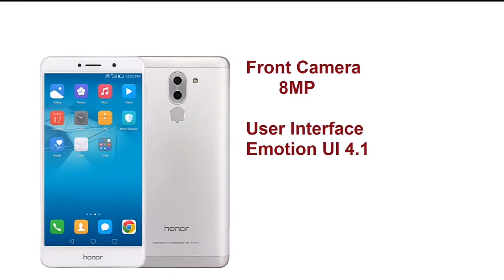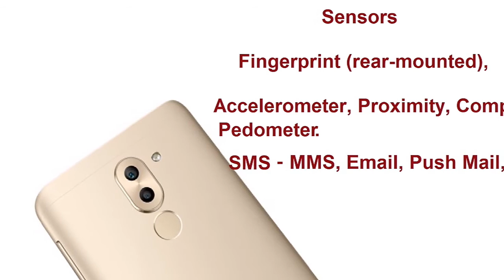honor 6X india full specifications Overview January 2017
Huawei Honor 6X Overview
This is a camera Centric mid-range android smartphone with 12MP+2MP dual camera setup and a 8MP front facing camera it is powered by the Kirin 655 Octa Core Chipset comes with 3 and 4GB RAM option and fingerprint scanner and many more features.
The mid-range phone sold at the good price. The honor 6X promises to impress customers with 2-day battery life, solid performance and a dual-lens camera.